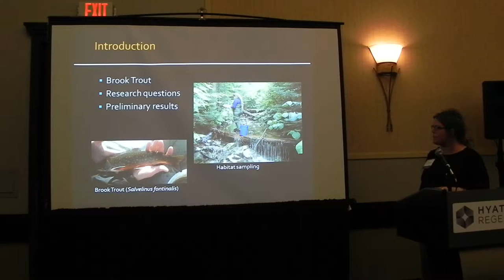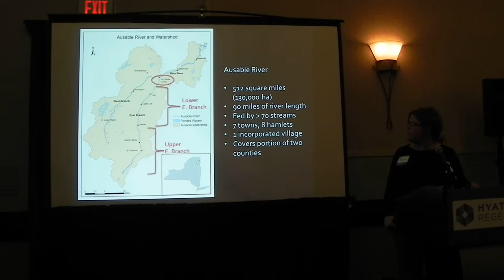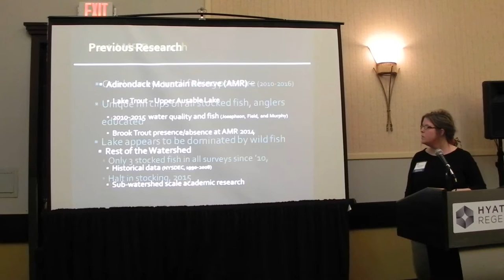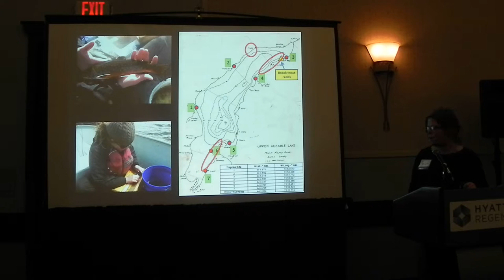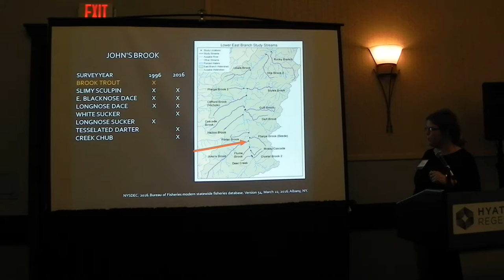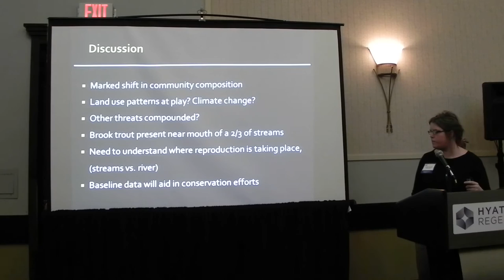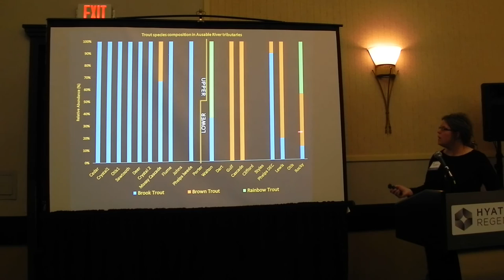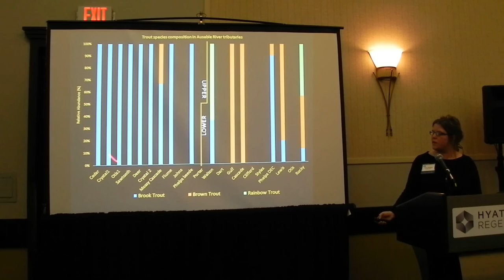An assessment of Brook Trout presence and fish ... of the East Branch Ausable River.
An assessment of Brook Trout presence and fish community composition in the headwaters and tributaries of the East Branch Ausable River. Carrianne E. Pershyn, Neil H. Ringler and Margaret H. Murphy. SUNY College of Environmental Science and Forestry. Feb 2, 2017. Buffalo, NY.